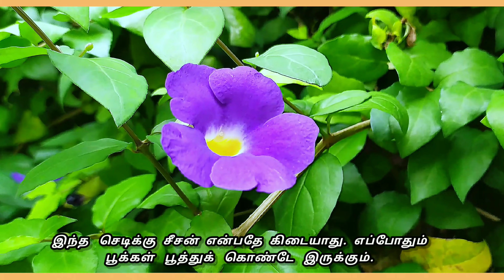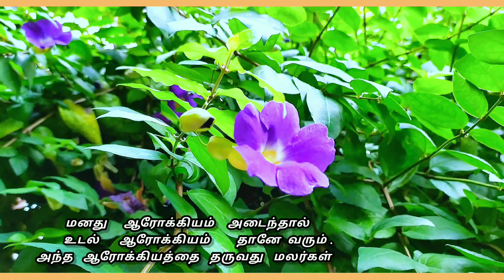வீட்டு தோட்டத்தில் நீல அலமண்டா /Easy Maintenance blue Allamanda/நீல அலமண்டா மலர்கள்/Allamanda .